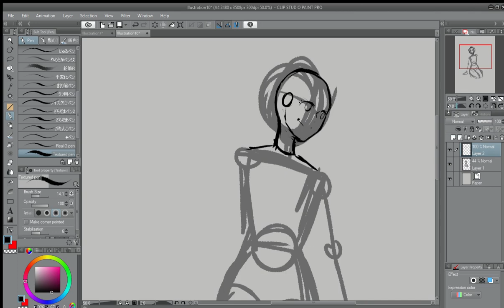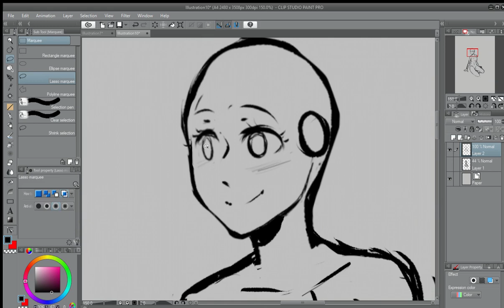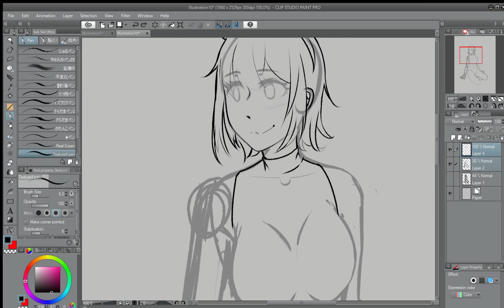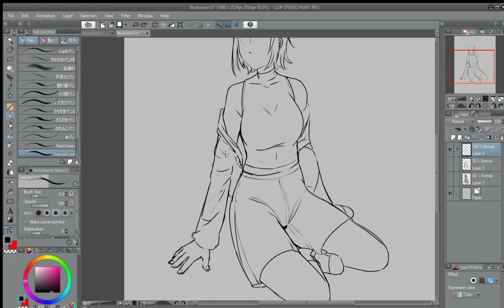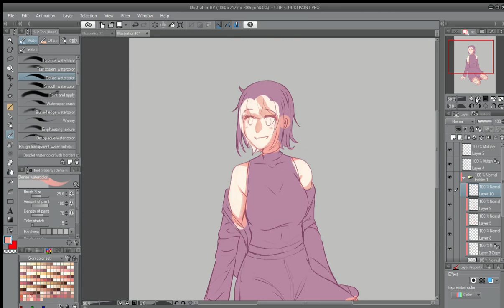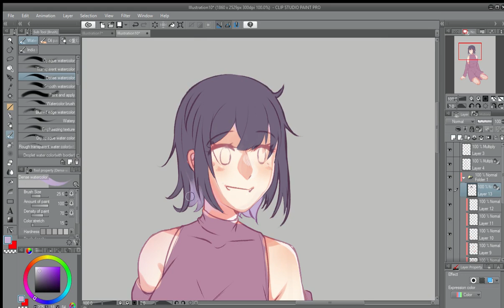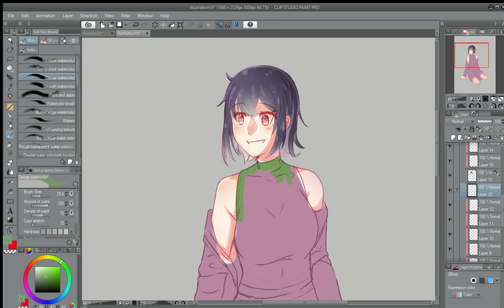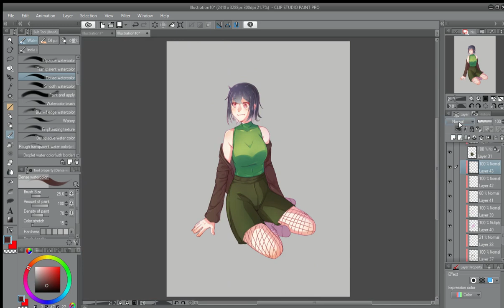[Art Trade - Meli] OC [Speedpaint]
Speedpaint of my Art Trade with Karime_meli (Instagram)!
The character is her Oc!

Tools: Clip Studio Paint - Huion 190-GT